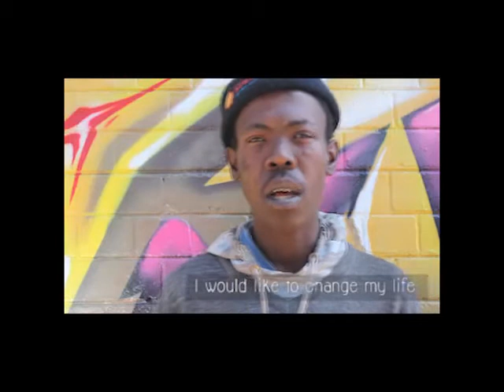What is Our Generation's Mission YouthDay SA2017